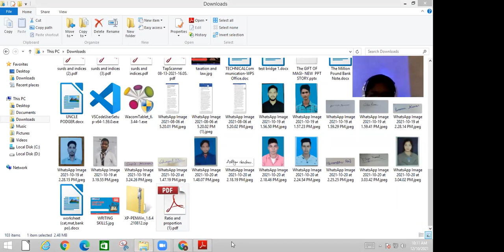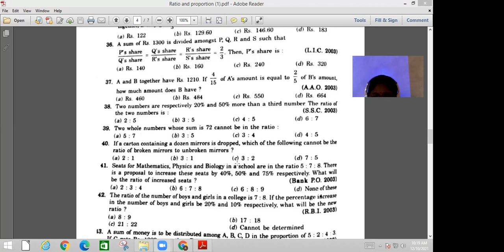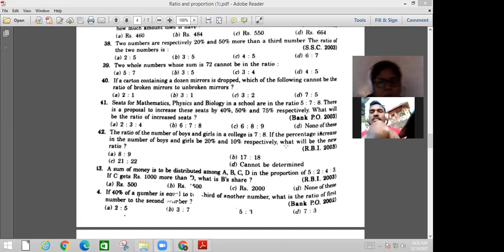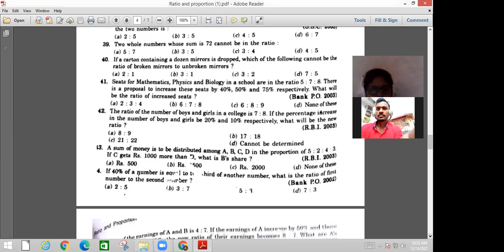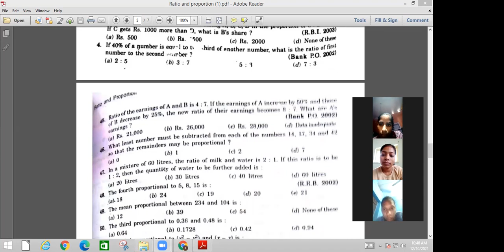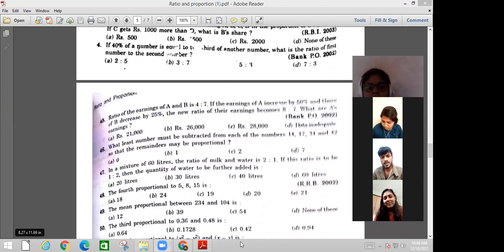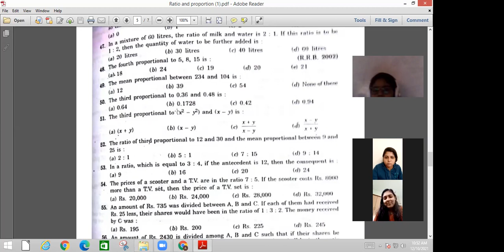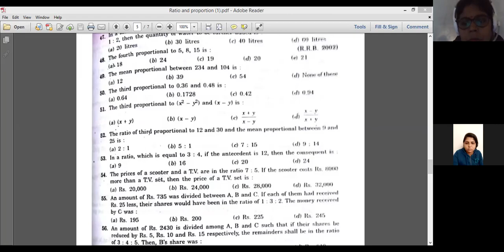BBM 2ND YEAR PPU, MATHEMATICS ADD ON(10/12/21)BY BHAVNA, CIMAGE COLLEGE PATNA.